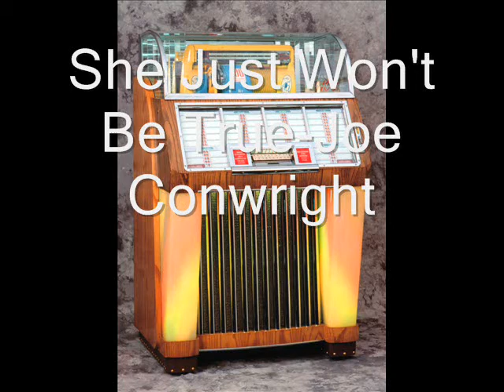She Just Won't Be True-Joe Conwright-Elko Records 1951